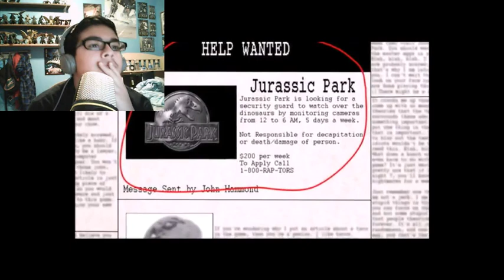Reaction to Five Nights at Jurassic Park Trailer!!! by Spacewing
Spacy's newest game this spring, go play it once it's out!!!